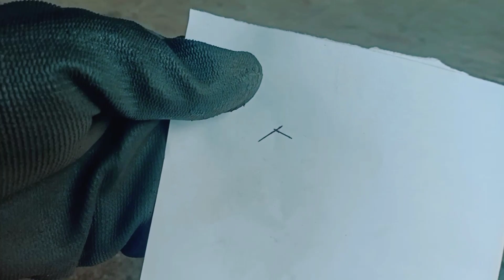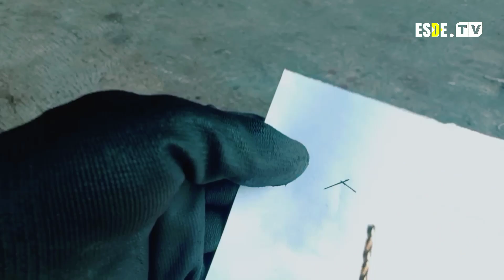TRIK!! CARA ASAH MATA BOR BESI BOR MINI BOR PCB BOR KECIL By. ESDE.TV